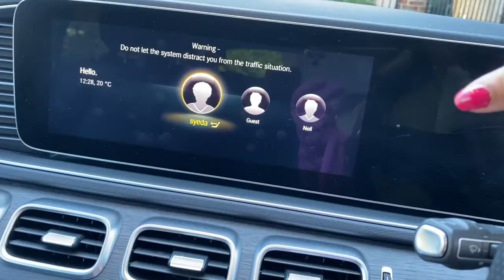Amar car wash challenge full Korlam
1st time car wash Korlam